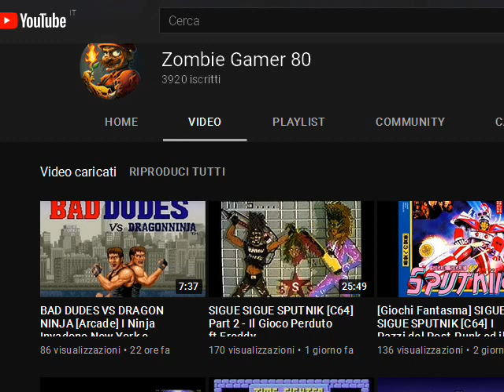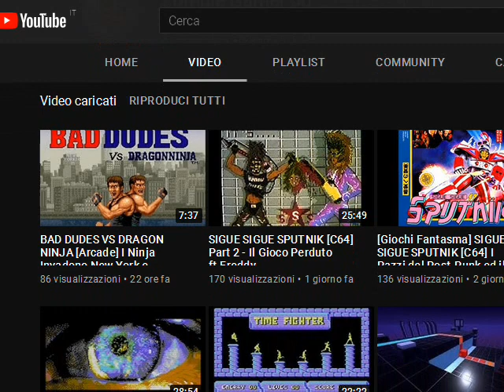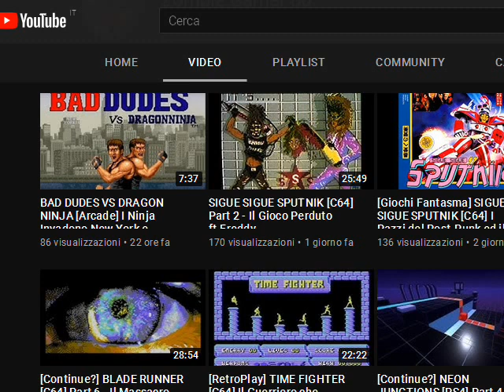Il Mistero di Balrog, Vega e M.Bison in STREET FIGHTER 2!! - ZOMBIEVLOG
NOTA: All'inizio del video ovviamente intendevo dire che il boss di DragonNinja "avrebbe poi ispirato" il personaggio di Street Fighter 2.